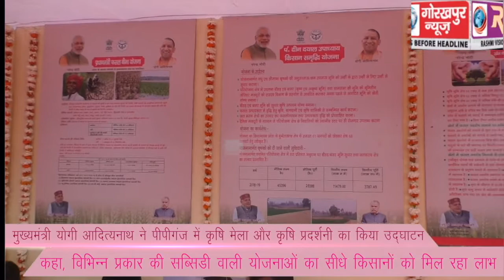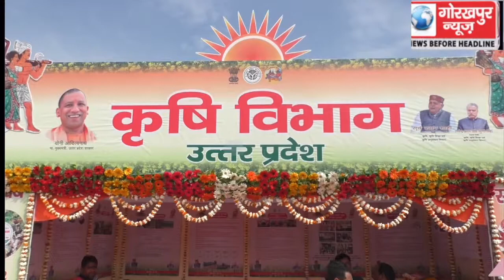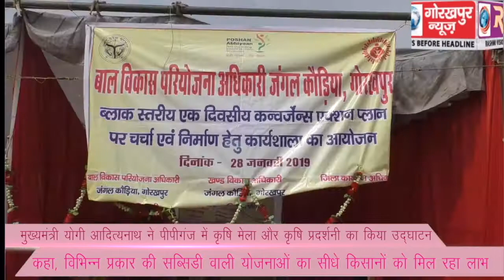महायोगी गोरखनाथ कृषि विज्ञान केन्द्र के प्रशासनिक भवन और किसान मेले कार्यक्रम का हुआ आयोजन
पीपीगंज के चैकमाफी स्थित महायोगी गोरखनाथ कृषि विज्ञान केन्द्र के प्रशासनिक भवन और किसान मेले कार्यक्रम का हुआ आयोजन, सीएम ने कहा नई वैज्ञानिक तकनीकी से होगा किसानों का जीवन खुशहाल, दिया गया पांच-पांच किसानों को मृदा परीक्षण तथा मृदा स्वास्थ्य कार्ड।